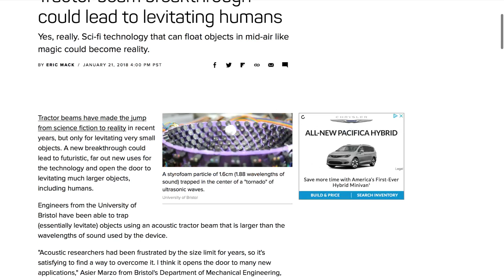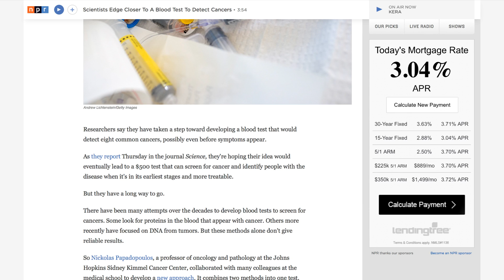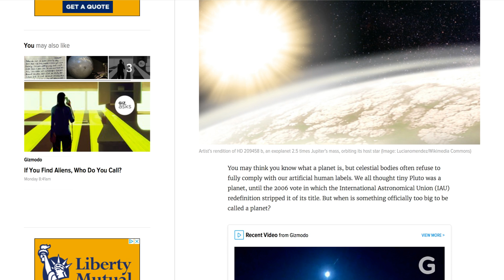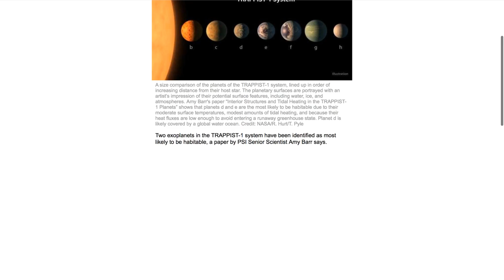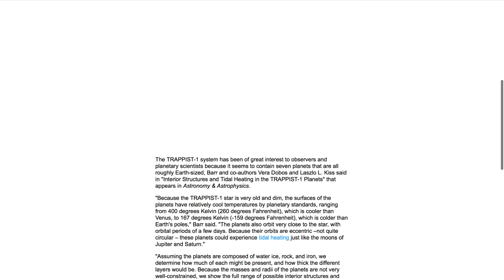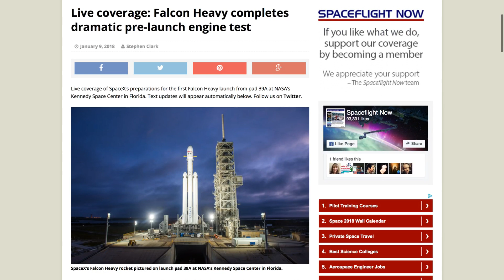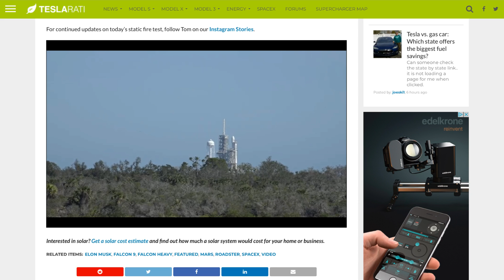The Falcon Heavy Test Fire Is A Success! | Wednesday News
YES. THE SOUND SUCKS.
Today SpaceX successfully tested the Falcon Heavy and is scheduled for its first launch sometime next week.